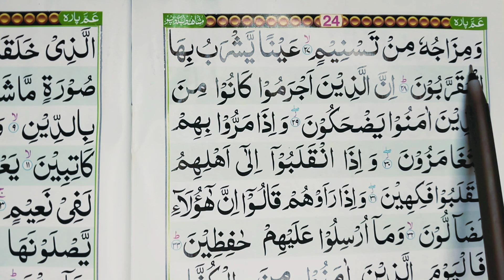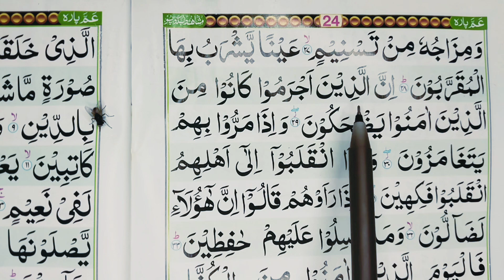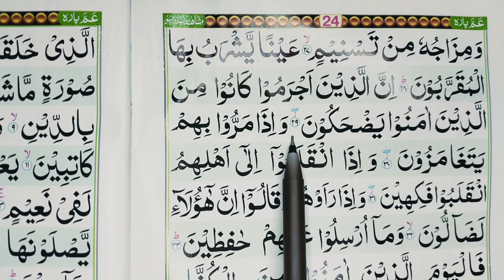Amma Para | Surah Al-mutaffifin Part 06 | Quran Padhna Sikhe | Learn To Read Quran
1. How to read quran
2. Mumtaz islamic education
3. Quran
4. Amma para
5. Learn quran
6. Learn to read quran
7. Surah al Mutaffifin part 06